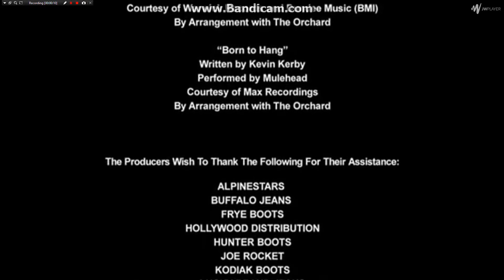20th century fox (Joy ride 2: Dead Ahead)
At the end of "Joy ride 2: Dead ahead"